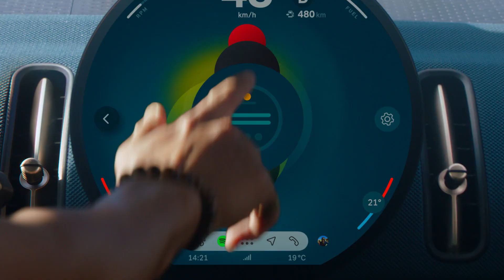Der neue MINI Countryman - Mehr Raum für Abenteuer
Raum für neue Abenteuer - der neue MINI Countryman feiert am 17. Februar seine Premiere bei uns im Showroom. MINI hat aufgeräumt und die Dinge betont, die MINI Fahrer am meisten lieben: das robuste Aussehen, die schlanken Linien und der 100% unzähmbare MINI Spirit. Gleichzeitig ist der neue MINI Countryman nun 13 cm länger und 8 cm breiter als sein Vorgängermodell.

Ab 17. Februar 2024 ist die Variante MINI Countryman C mit 125 kW (170 PS) sowie der MINI Countryman JCW ALL4 mit 221 kW (300 PS) bei uns zu erleben. Später im Jahr folgt erstmals auch eine vollelektrische Modellvariante.

Highlights des MINI Countryman:
- rundes OLED Display (Weltneuheit) mit einem Durchmesser von 240mm
- mit dem MINI Operating System 9 lassen sich alle Fahrzeugfunktionen intuitiv per Touch oder Sprache bedienen
- erstmals ist teilautomatisiertes Fahren auf autobahnähnlichen Routen mit bis zu 60 km/h möglich
- automatische Parkfunktionen und 360 Grad Parking View, Ausparkieren per Smartphone
- elektrische Anhängerkupplung mit Anhängelast bis 2000 kg
- MINI Intelligent Personal Assistant
- uvm.

Entdecke das aufregende Fahrerlebnis eines neuen Raumwunders – buche jetzt deinen Testdrive und tauche ein in die Welt der Innovation und Komfort!